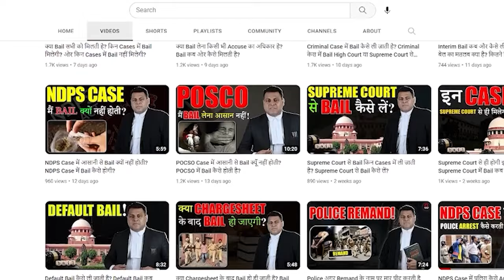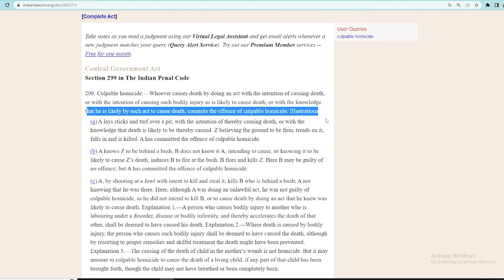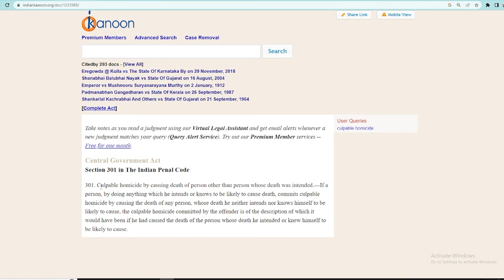क्या Murder Case में Bail होती है Murder Case में Bail कैसे होती है Bail in Murder Case👍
*ipc 326
*326 pic
*307 ipc
*ipc 307
*323 pic
*ipc 323
*506 ipc
*ipc 506
*304b ipc
*ipc 304b
*bail
*anticipatory bail
*interim bail
*bail process
*how to take bail

300. Murder.—Except in the cases hereinafter excepted, culpable homicide is murder, if the act by which the death is caused is done with the intention of causing death, or—
(Secondly) —If it is done with the intention of causing such bodily injury as the offender knows to be likely to cause the death of the person to whom the harm is caused, or—
(Thirdly) —If it is done with the intention of causing bodily injury to any person and the bodily injury intended to be in­flicted is sufficient in the ordinary course of nature to cause death, or—
(Fourthly) —If the person committing the act knows that it is so imminently dangerous that it must, in all probability, cause death or such bodily injury as is likely to cause death, and commits such act without any excuse for incurring the risk of causing death or such injury as aforesaid. Illustrations
(First) —That the provocation is not sought or voluntarily pro­voked by the offender as an excuse for killing or doing harm to any person.
(Secondly) —That the provocation is not given by anything done in obedience to the law, or by a public servant in the lawful exer­cise of the powers of such public servant.
(Thirdly) —That the provocation is not given by anything done in the lawful exercise of the right of private defence. Explanation.—Whether the provocation was grave and sudden enough to prevent the offence from amounting to murder is a question of fact. Illustrations

Section 302 in The Indian Penal Code, 1860
302. Punishment for murder.—
Whoever commits murder shall be punished with death, or imprisonment for life, and shall also be liable to fine.